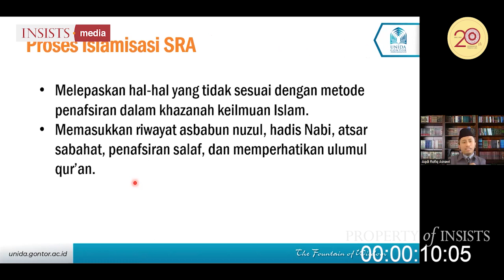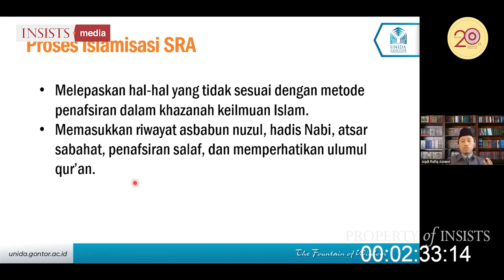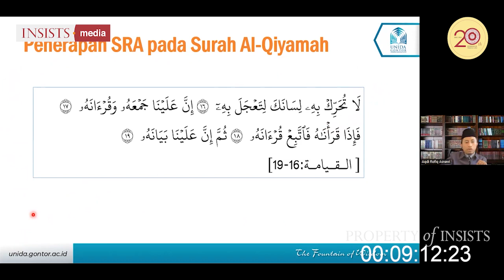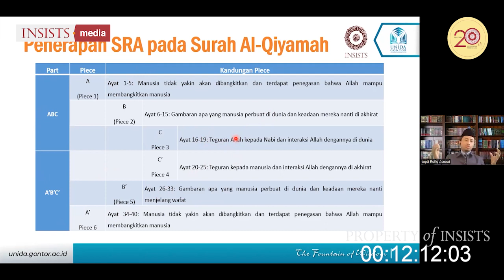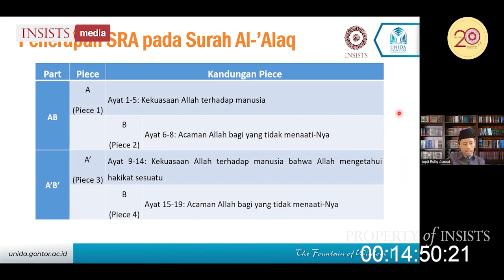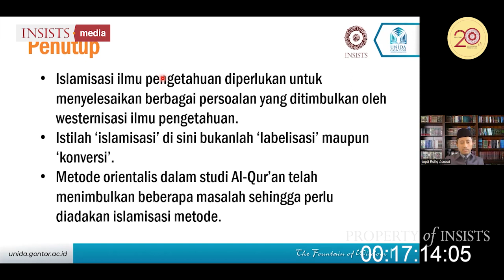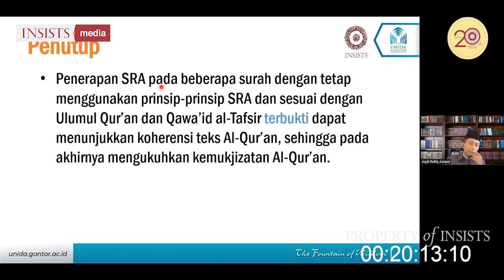Bagian 2 - INSAF #23 Islamisasi Metode Interpretasi Orientalis: Sebuah Studi Awal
Pembicara: Dr. Aqdi Rofiq Asnawi, M.A
(Dosen Ilmu al-Qur’an & Tafsir Universitas Darussalam Gontor)
Sabtu, 22 Juli 2023 / 04 Muharram 1445